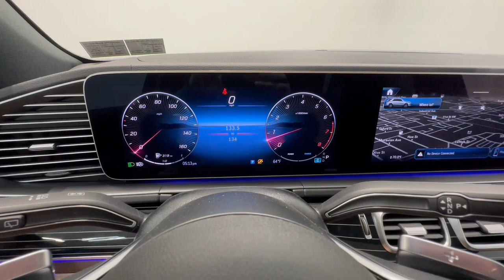2024 Mercedes-Benz GLE Allentown, Coopersburg, Macungie, Easton, Nazereth 701135A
MANUFAKTUR Alpine Grey Used 2024 Mercedes-Benz GLE GLE 350 available in 3401 Lehigh St., Allentown, Pennsylvania at Porsche Lehigh Valley. Servicing the Allentown, Coopersburg, Macungie, Easton, Nazereth area.

*Stock #:701135AVIN:4JGFB4FB3RA985336*Only 78 Miles! Warranty Start Date: 05/9/2023 Mercedes-Benz Certified Warranty is good until 05/9/2028 or unlimited miles. Additional years are available. Carfax Guaranteed. *This Mercedes-Benz GLE 350 Features the Following Options:**MODEL: 2024 GLE350W4 $62650956 MANUFAKTUR Alpine Grey $1750224 Bahia Brown/ Black Leather $1620*Options*DC1 Night Package $400*--P55 Night Package*DG1 AMG Line Exterior Package $3150*--772 AMG Body Styling--P31 AMG Line Exterior--U28 Sport Brake system with Mercedes-Benz lettering*DX1 Exclusive Trim $1600*--401 Heated & Ventilated Front Seats--810 Burmester Surround Sound System--PDC Premium Package--U19 Augmented Video for Navigaton053 Modification year 22/222U Pre-installation for MBUX Entertainment242 Passenger Seat Memory w/ adj. Thigh Support264 License Plate Holder275 Power Driver Seats with Memory32U Sound personalisation367 Live Traffic*413 Panorama Sunroof $1000*491 Lowered suspension with steel springs494 USA specification4B8 USB adapter cable500 Power Folding Mirrors501 Surround View Camera51U Black Fabric Headliner534 MBUX multimedia system636 Omission of Warning Triangle666 Transportation Protection Foil763 Remote Key with Panic Button803 Technical modifications824 Engine air intake screen*846 Illuminated Brushed Aluminum Running Boards $650*88B Passive person presence reminder94B Integrated Starter Generator Generation 2*H11 MANUFAKTUR Black Piano Lacquer Flowing Lines wood trim $850*PBG Preinstallation for Navigation and Comfort Connectivity packageRZW 20 AMG Twin 5-Spoke Wheels w/ Black Accents*U09 MB-Tex Upper Dash and Door Trim $350D43 All-Season Front/Rear Floormats Black Rubber $170D49 First Aid Kit $35SUBTOTAL $74225ZUFR Delivery & Destination charge $1150- TOTAL - $75375*